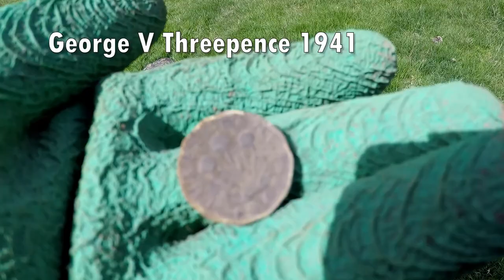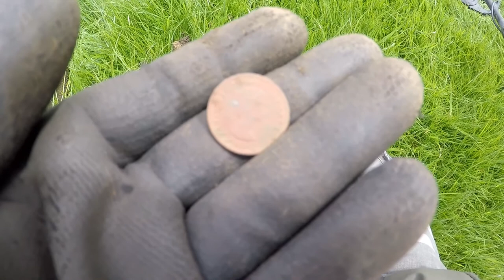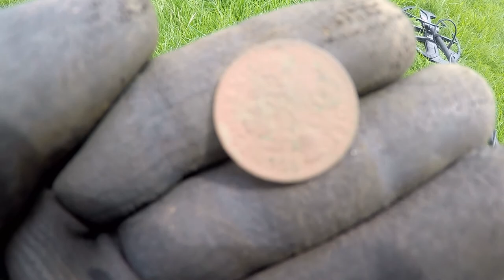Under a Cow Pat Big silver, but Who is it?